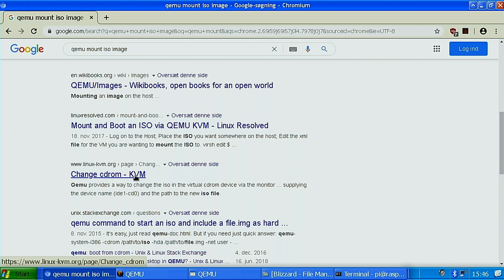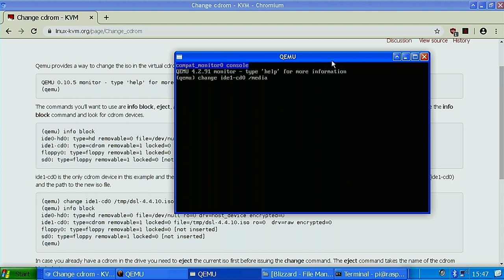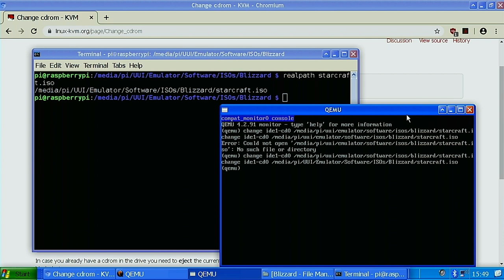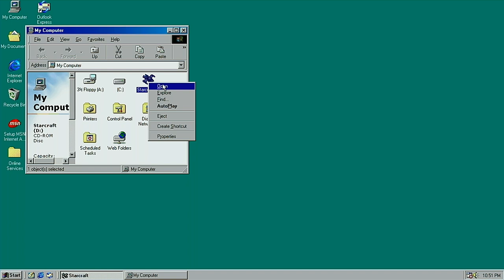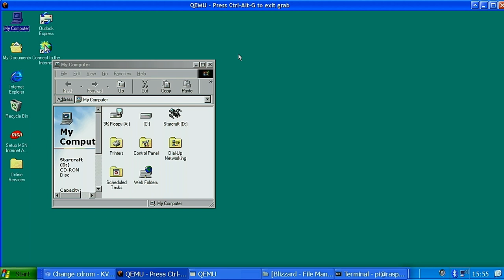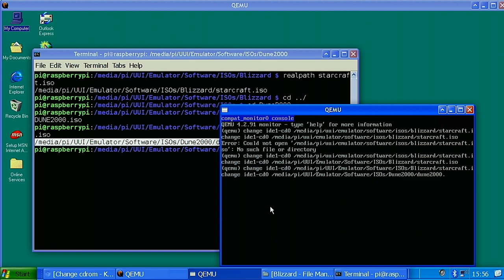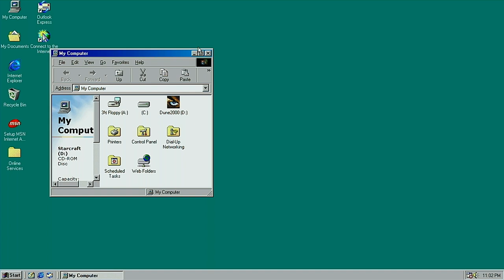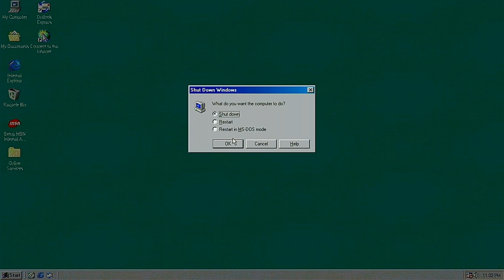Raspberry Pi 4 - Qemu running Windows 98 playing Starcraft and Dune 2000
I have been playing around with the recently released Raspbian XP by Pi Labs. Not sure if its still available, but the main part I will be showing is that he has installed Windows 98 using Qemu on that image, its an overclocked Pi 4. It also has DOSBox, Box86 and other interesting things, but this Qemu Windows emulator seems like a very stable way of running retro Windows games on the Pi. Box86 is nice for running Linux x86 games on the Pi, even pretty modern ones, but there are other videos about that.

In this video I show how to mount an iso image while running Windows 98, using ctrl-alt-2 to open the qemu command prompt and using a command to mount an iso image.

I have already been installing Starcraft and Dune 2000 for testing. Its running really well I think. I suspect Pi Labs compiled Qemu from its source code to get it working on the Pi 4, because from what I have read, its not working using the regular apt-get to install it, even though its available. I think its because its only for previous Pi´s for now.

Dune 2000 and Starcraft both seems to be running great to me. There are some delays here and there, but mainly when loading the game and in menus. I am pretty certain this can also be used to play Diablo, C&C, Red Alert and maybe even Red Alert 2. I will try to test Diablo 2, but I suspect its a bit too much for it. I have already tried running Simon the Sorcerer 3D on it, to test its limits, and it does seem unable to run on it, and if it can run it will run quite slowly.

Here is a video made by Pi Labs about this image. He has a lot of videos about running Windows and x86 games on the Pi: